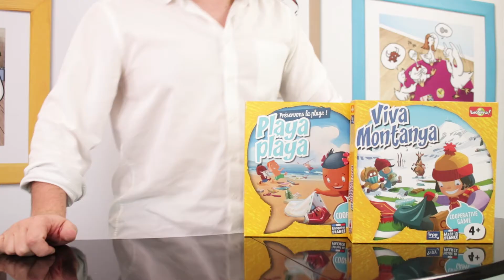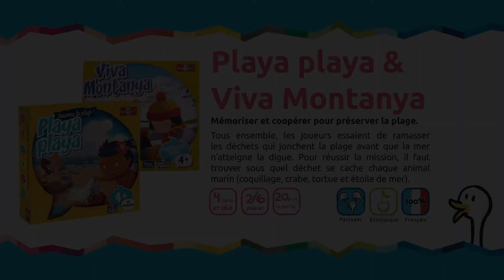Playa Playa & Viva Montanya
Apprenez à préserver la nature de façon ludique !
Commencerez-vous par nettoyer la plage🏖, ou la montagne 🏔⛷ ?
Envie d'essayer ce jeu ?